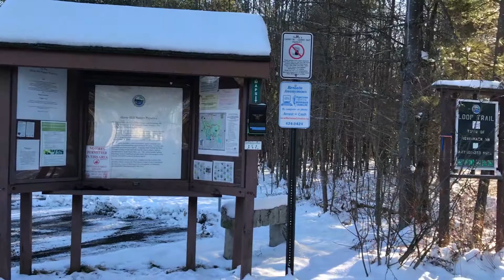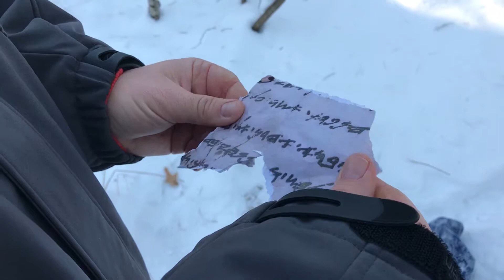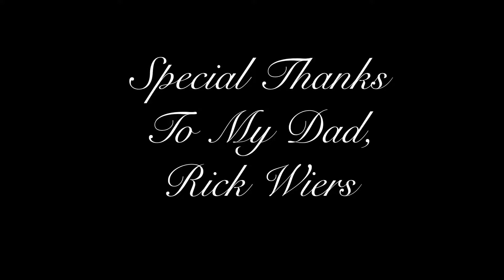COM 128 Ben Wiers 3